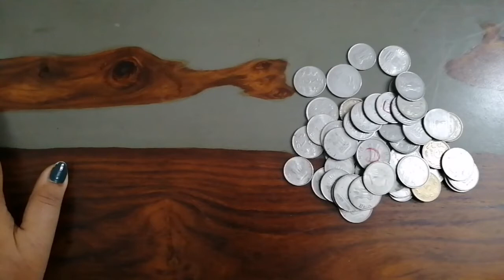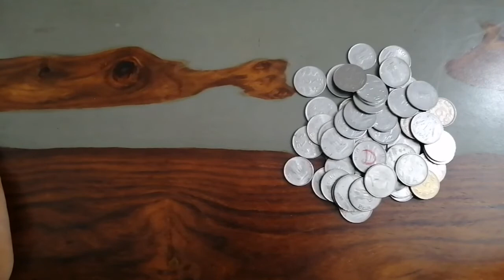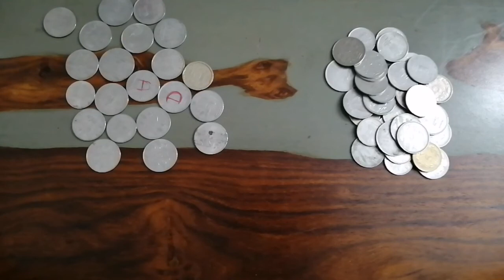Main 2022 ki party mai One Minute Game| New Year Special